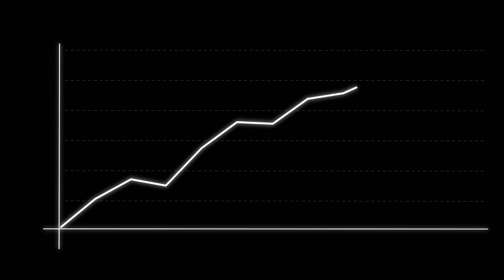Growth video Line Graph